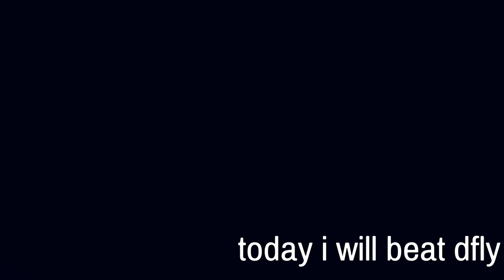Defeating dfly in dst 70 sub special!